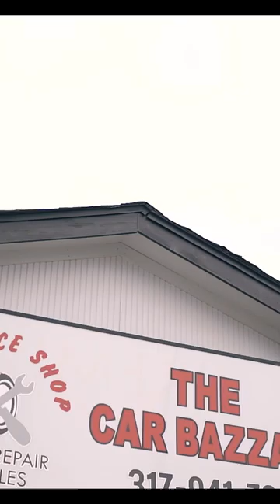Resonate Short Film🎬